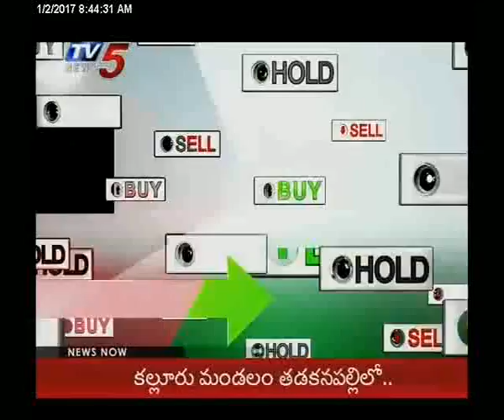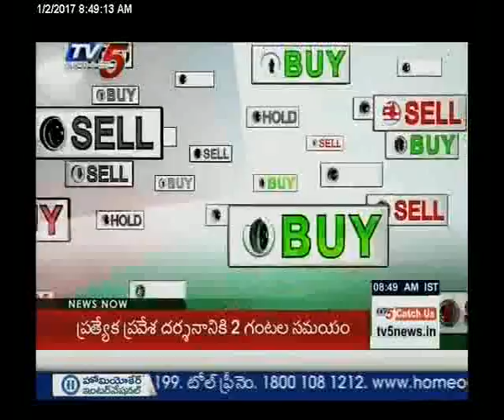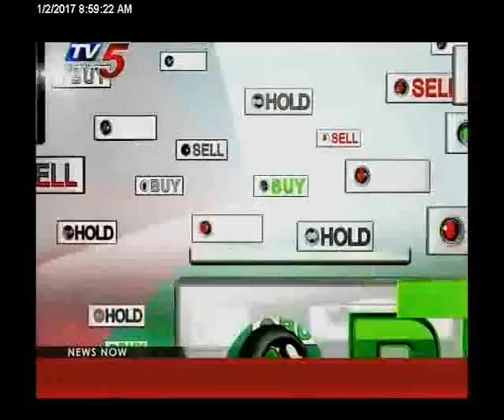2nd January 2017 Tv5 News Business Breakfast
2nd January 2017 Tv5 News Business Breakfast